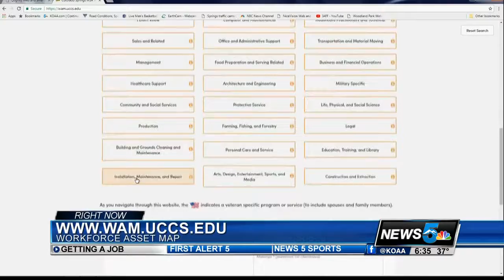Get a Job (KOAA 11-28-2017 18 34 54)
KOAA broadcast about a new website housed at UCCS designed to bring job search resources together.